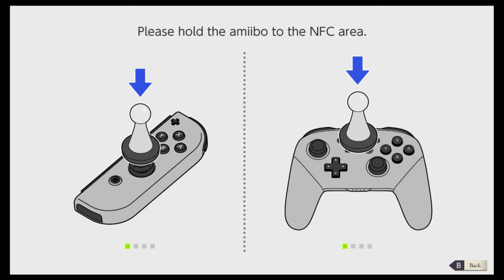Ep.4 Monastery Days - Let's Play Fire Emblem: Three Houses, Golden Deer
Last episode with bad audio. Our heroes explore the monastery, take some quests and find some questionable game design.